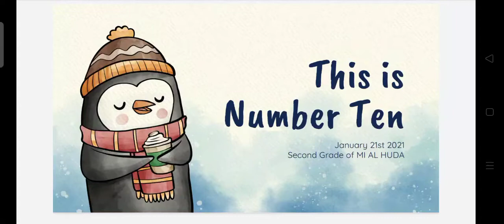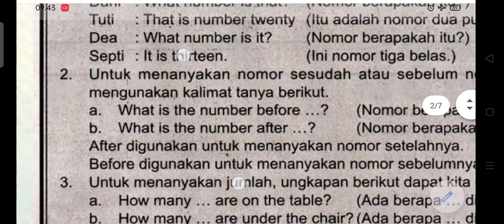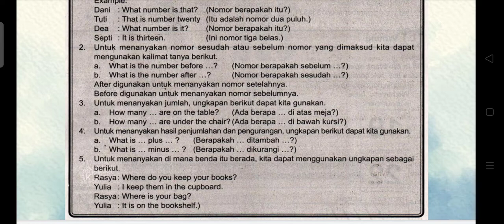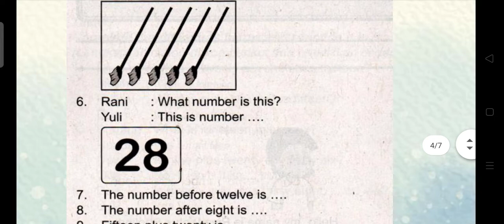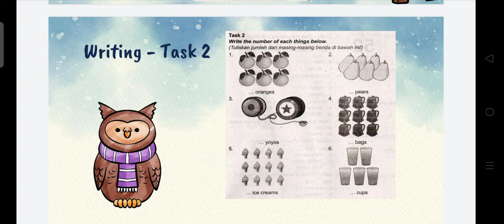2. Kelas 2 - January 21st 2021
Chapter 1 - This is number ten

MI_Al-Huda